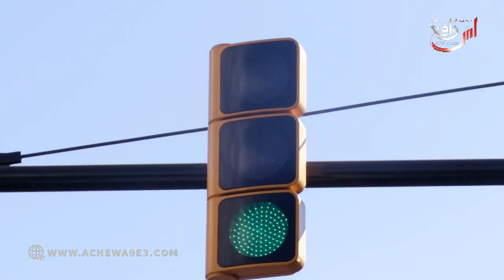الهدوء يخيم بشوارع مدينة الرباط ثاني أيام العيد